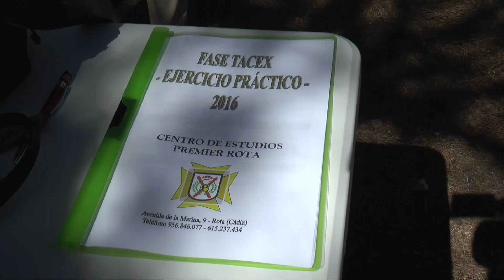Así se prepara un enfermero para trabajar en el Cuerpo Militar de Sanidad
El Centro de Estudios Premier de Rota culminó el pasado 11 de junio el curso preparatorio para las oposiciones al Cuerpo Militar de Sanidad con la celebración de un ejercicio donde se pusieron a prueba los conocimientos adquiridos por los alumnos a lo largo de este año.